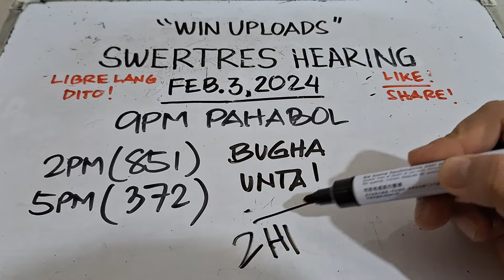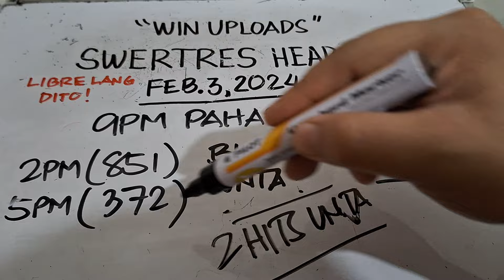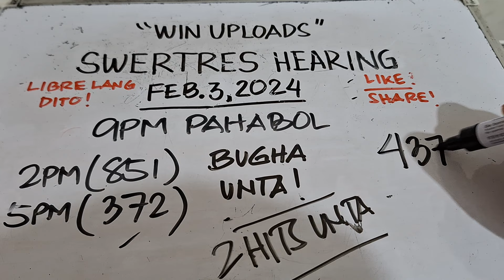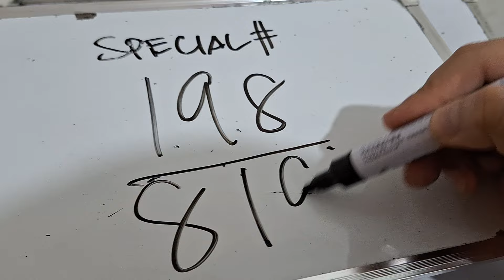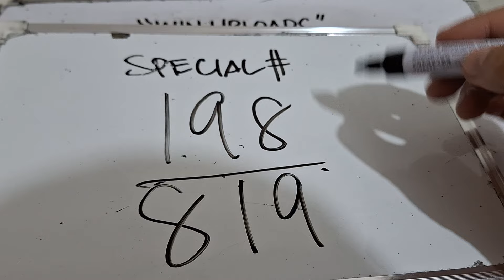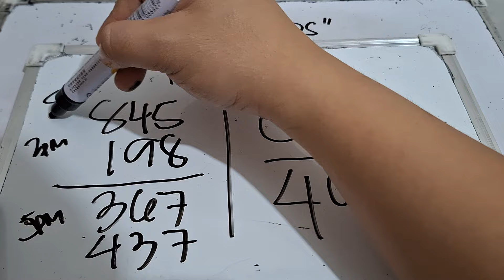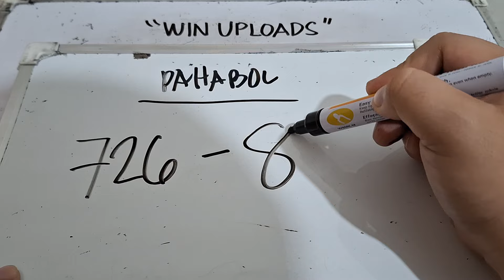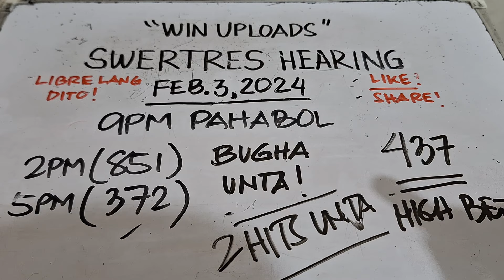Swertres Hearing Today 9PM PAHABOL February 3, 2024 | WIN UPLOADS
SWERTRES HEARING TODAY. Swertres (3D Lotto) Hearing/ Guide, result and Tips. FEBRUARY 3, 2024. Check out our Daily Swertres Hearing and STL Hearing Guides, Tips and  probables base on analysis and computation. Good luck!